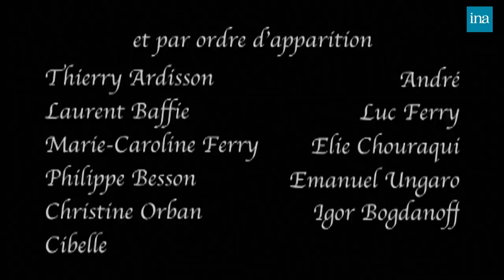Dîner "Philo" chez Thierry Ardisson au 93 Faubourg Saint-Honoré | INA Arditube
93, Faubourg Saint-Honoré | Paris Première | 11/04/2006
Thierry Ardisson reçoit André, Laurent Baffie, Luc Ferry, Elie Chouraqui, Philippe Besson, Emanuel Ungaro, Igor Bogdanoff, Marie-Caroline Ferry, Christine Orban, Cibelle

00:00 Générique

Laurent Baffie, animateur et auteur de théâtre, arrive chez Thierry ARDISSON et s'installe à la cuisine. Il parle de la pièce dans laquelle il joue.

07:10  Luc Ferry, philosophe, ancien ministre et sa femme Marie-Caroline FERRY, arrivent chez Thierry ARDISSON et s'installent à leur tour à la cuisine. Marie-Caroline FERRY parle de sa profession actuelle puis Luc FERRY raconte l'anecdote du petit chien qu'il avait et qui a marqué le ministère. Ils s'expliquent sur d'autres rumeurs fausses liées au ministère. Luc FERRY explique le moment où il est devenu ministre, avec l'accord de sa femme.
   Luc FERRY se souvient de son rôle de ministre pour lequel il y a sans arrêt des catastrophes à surmonter et dons le pouvoir a ses limites.

16:47   Luc Ferry raconte la rencontre avec sa femme grâce à Igor et Grishka Bogdanoff puis Laurent BAFFIE montre une vidéo avec des grenouilles et explique qu'il faut boycotter les cuisses de grenouilles.

19:40   Philippe BESSON, écrivain, et Elie CHOURAQUI, metteur en scène, arrivent chez Thierry ARDISSON et s'installent à la cuisine. Elie CHOURAQUI parle du film qu'il a tourné dans plusieurs endroits du monde.

22:40 Philippe BESSON parle de la conception de son livre sur le petit Grégory "L'enfant d'octobre" et de l'affaire en elle-même. Il explique la différence du traitement du fait divers avec le travail du romancier.

28:40  Emmanuel UNGARO, couturier et Christine ORBAN, romancière, arrivent chez Thierry ARDISSON et s'installent à la salle à manger. Emmanuel UNGARO parle de Cristobal BALENCIAGA, raconte son histoire, son enterrement, et de son lien avec lui.

33:50   Igor Bogdanoff  et CIBELLE, chanteuse, arrivent chez Thierry ARDISSON et s'installent à table avec les invités. Thierry ARDISSON présente CIBELLE. Christine ORBAN explique qu'elle écrit et qu'elle est en vacances en ce moment.
   Igor BOGDANOFF parle de la rencontre de Luc et Marie-Caroline FERRY. Luc FERRY parle des traditions en philosophie, du passé et de l'avenir évoqués par SPINOZA et NIETSCHE. Les invités parlent de leur philosophie entre être dans la réconciliation avec le monde ou la transformation de celui-ci.

42:30   Laurent BAFFIE évoque DIEUDONNE en expliquant que notamment en spectacle lui-même s'interdit des choses puis il s'amuse avec le mannequin de la caméra automatique et tend le majeur de ses doigts articulés.
  : Luc FERRY explique que la réconciliation avec le monde le rend heureux puis parle des génies et des comiques. Les invités flattent Laurent BAFFIE.

46:37  Elie CHOURAQUI raconte une blague puis Igor BOGDANOFF parle du temps quantique.

49:07   Igor BOGDANOFF joue de la guitare et imite un chanteur espagnol.